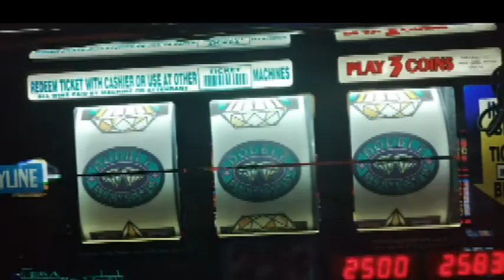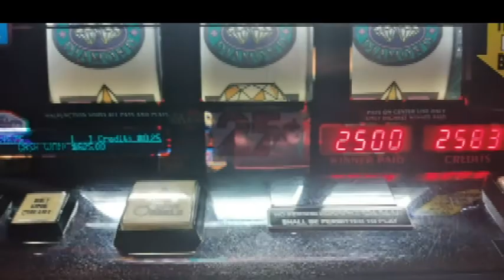Aunt Mattie T. V. Presents: Our Getaway to Hollywood Casino in West VA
So Unc and decided to take a little road trip. We went to Hollywood Casino in Charlestown, West Virginia. We hadn't been in awhile. We had a good time and I also won a couple of bucks. Hope you enjoy the video.

All thing I do. I do with love.